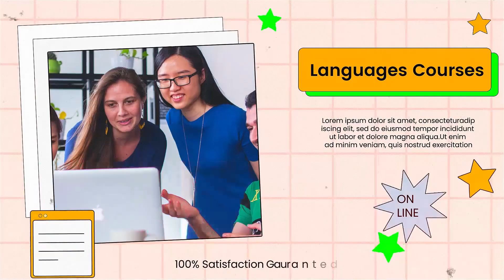Foreign Language Classes Slideshow After Effects Template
Access & download the Foreign Language Classes Slideshow After Effects Template